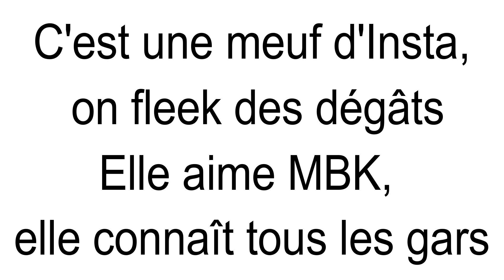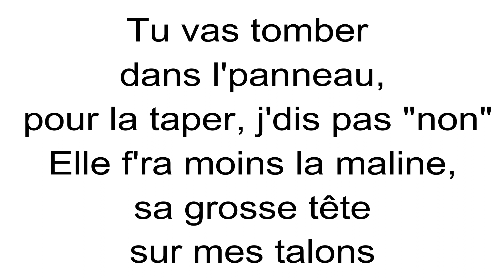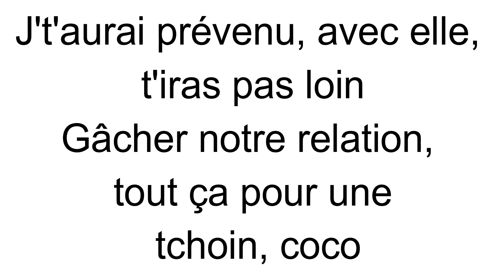Wejdene - Coco (Instrumental/Karaoke Piano) ❤️ ❤️ ❤️ ❤️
Instrumental/Karaoke Piano de Wejdene - Coco